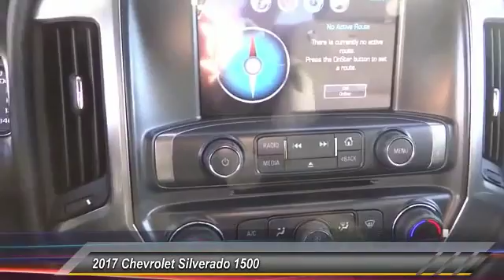2017 Chevrolet Silverado 1500 SANTA ANA, ORANGE, ANAHEIM, GARDEN GROVE, TUSTIN, IRVINE 00048155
2017 Chevrolet Silverado 1500 2WD DOUBLE CAB 143.5 LT W/1LT

Guaranty Chevrolet
711 17th St.

GUARANTY CHEVROLET PROUDLY SERVICING SANTA ANA, ORANGE, ANAHEIM, GARDEN GROVE, TUSTIN, IRVINE, & SURROUNDING SOUTHERN CALIFORNIA LOCATIONS. THIS GRAY 2017 Chevrolet SILVERADO 1500 IS EQUIPPED WITH A EcoTec3 5.3L V8, AUTOMATIC TRANSMISSION, AND RECEIVES AN ESTIMATED 18 City/24 Hwy MPG. CONTACT GUARANTY CHEVROLET AT TO SCHEDULE A TEST DRIVE AND TAKE THIS 2017 Chevrolet SILVERADO 1500 HOME TODAY, OR VISIT OUR SHOWROOM CONVENIENTLY LOCATED AT 711 E. 17TH STREET., SANTA ANA, CA 92701. STOCK #: 00048155 | 2017 Chevrolet Silverado 1500 2WD Double Cab 143.5 LT w/1LT 2017 Chevrolet SILVERADO 1500 2WD DOUBLE CAB 143.5 LT W/1LT STOCK #: 00048155 | VIN: 1GCRCREC0HZ188578 | 2017 Chevrolet Silverado 1500 2WD Double Cab 143.5 LT w/1LT Guaranty Chevrolet VISIT GUARANTY CHEVROLET TO EXPERIENCE EXCEPTIONAL CUSTOMER SERVICE AND STRESS-FREE SALES. GUARANTY CHEVROLET'S INVENTORY IN SANTA ANA, CA IS FULL OF NEW CARS, TRUCKS, AND SUVS THAT ARE READY FOR A TEST DRIVE TODAY. WHETHER YOU'RE STOPPING BY FROM IRVINE OR ANAHEIM FOR A CHEVROLET, OR DRIVING IN FROM ELSEWHERE IN THE ORANGE COUNTY. FOR MORE INFORMATION.